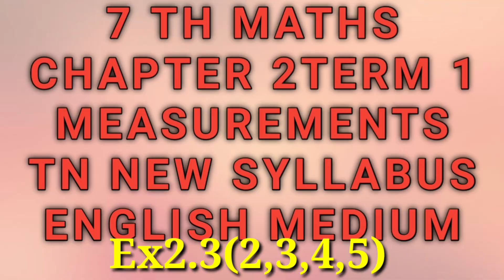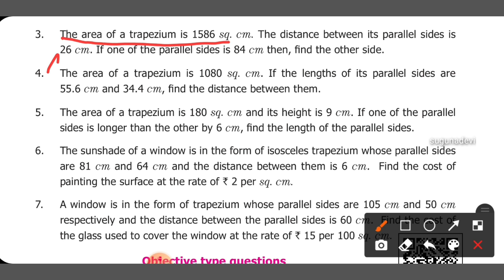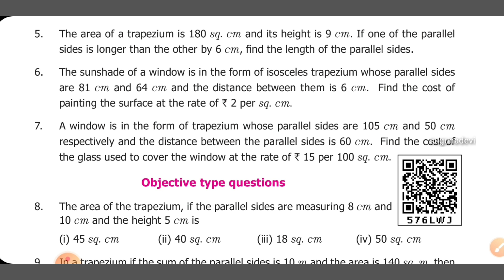7 th maths measurements Ex2.3(2,3,4,5) / English medium/ chapter2 term1/ tn new syllabus/ 7 th maths